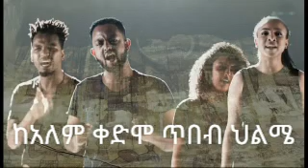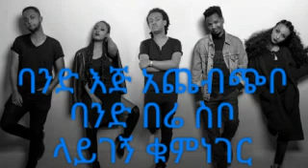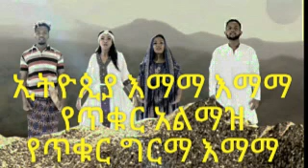Jano Band Yetikur Almaz (የጥቁር አልማዝ) Lyrics New Ethiopian Music 2018 By Dj Ab